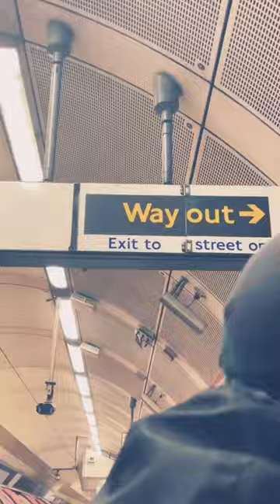London, The Concrete Jungle, The Commute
The commute in winter. Sights I see getting to central London.

I recently resurrected this dormant channel which was used mainly when I was a student and world traveler.